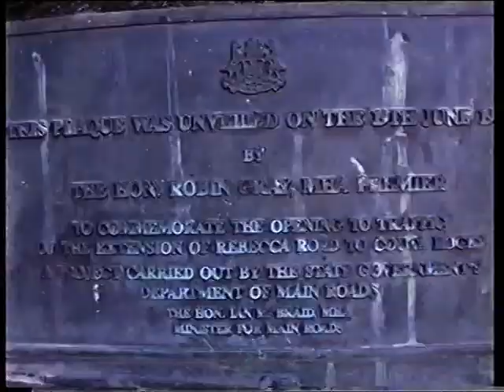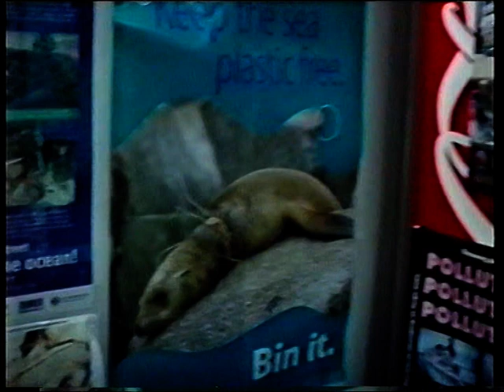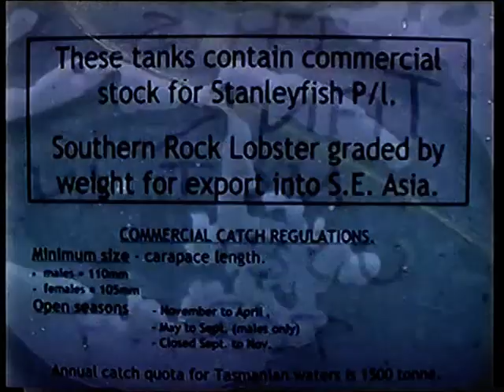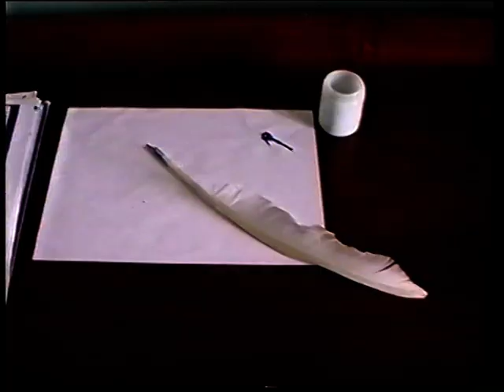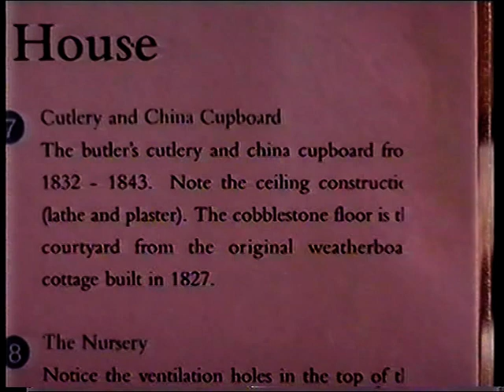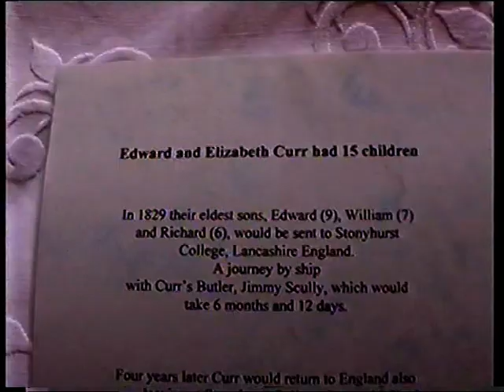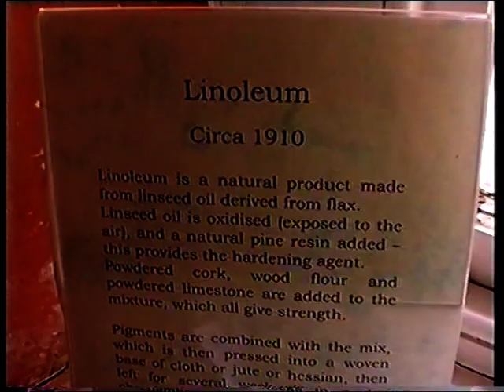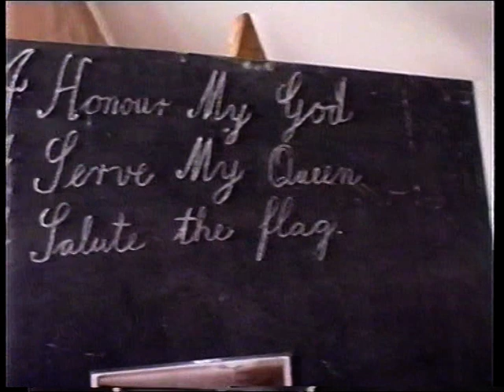18 Western Explorer drive Tarkine Couta Rocks Marrawah Stanley Aquarium Highfield House